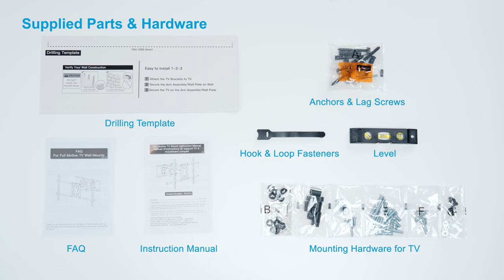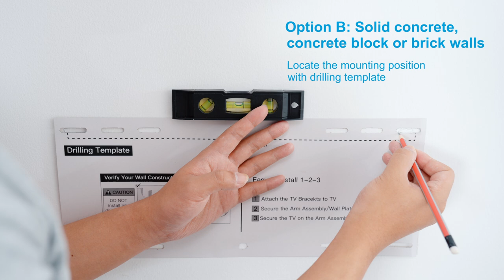Step-by-Step Guide: How to Install Pipishell PILFK1 TV Wall Mount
Are you tired of struggling with the installation of your TV wall mount? Look no further! In this comprehensive installation video, we will guide you step-by-step on how to install the Pipishell TV Wall Mount Bracket.

In this video, you will learn how to properly measure and mark the wall, locate and drill the necessary holes, and securely mount the bracket.

Don't let the fear of installation hold you back. Watch our step-by-step installation video and confidently install the Pipishell TV Wall Mount Bracket in no time. Say goodbye to wobbly TV stands and enjoy a sleek and organized entertainment setup with the Pipishell TV Wall Mount.